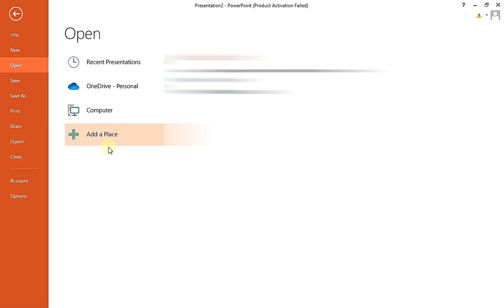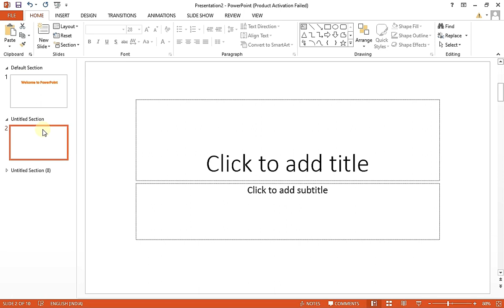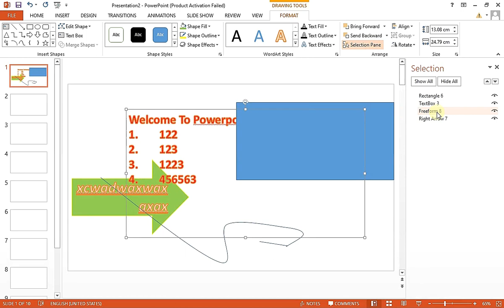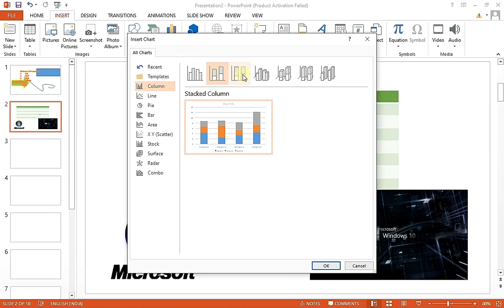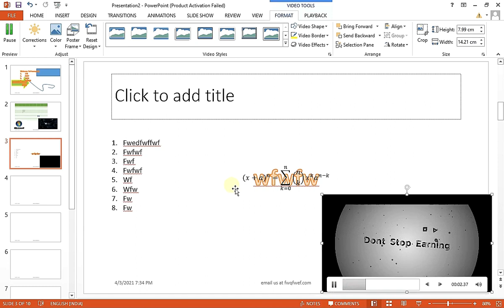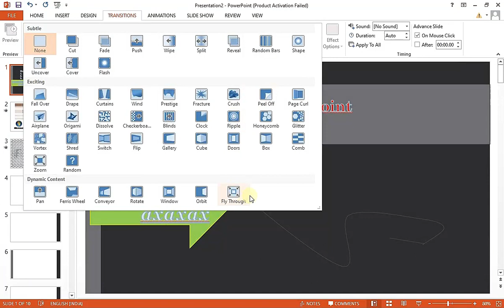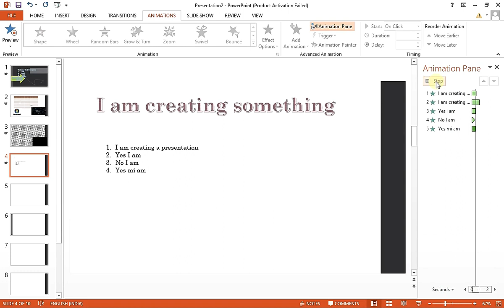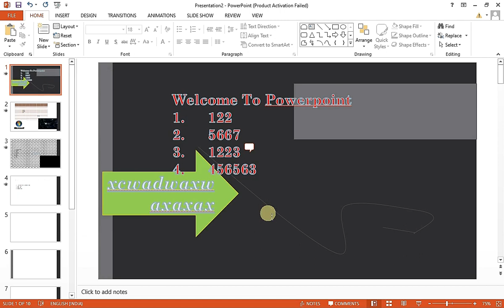PowerPoint Tutorial in Hindi || All About PowerPoint || PowerPoint Tutorial For Beginners in 2021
Learn how PowerPoint is helpful for YouTubers.

My Phone
My Mic
My Laptop
Best Tripod

The results are NOT typical. There is NO guarantee that you will earn any money using the techniques and ideas mentioned in this video. I am NOT a financial advisor and anything that I say on this YouTube channel should not be seen as financial advice. Your level of success in attaining the results claimed in this video will require hard work, experience, and knowledge. I am only sharing my biased opinion based off of speculation and my personal experience. You should always understand that with investing there is always a risk. You should always do your own research before making any investment.